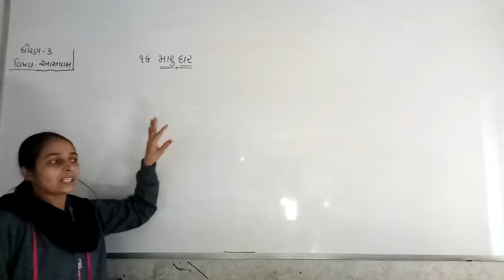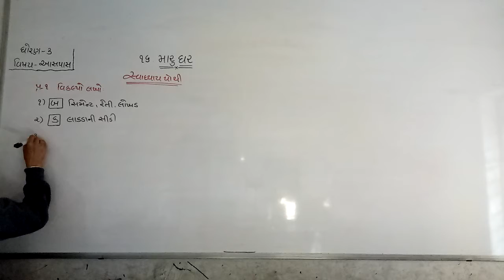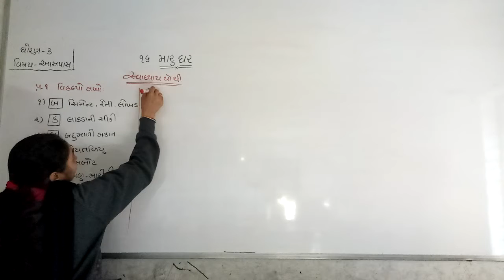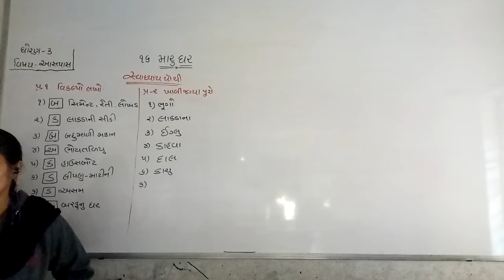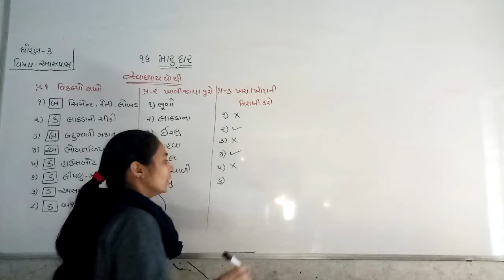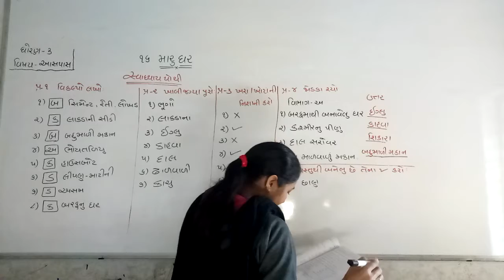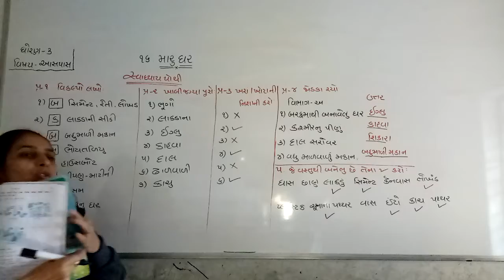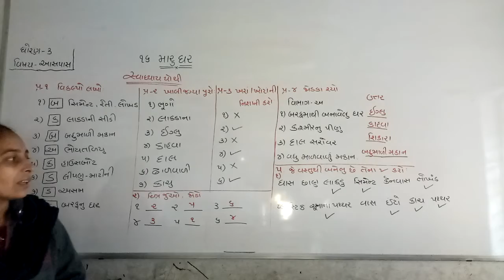std-3 path-16 મારુ ઘર